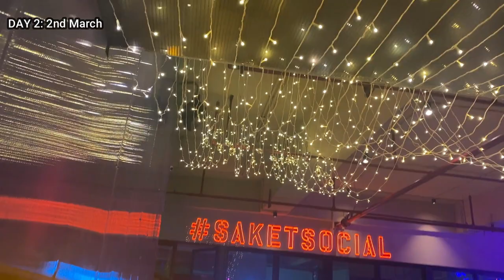Taco Night By Chef @LaIncreibleIndia & Visit To Royal Palace Vlog 💕👑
Hi Amigos,

The Zouk bag resonates with every woman's personality talking about how women are strong, versatile, and beautiful all at once and so is our Zouk bag. MY CODE: YTVANSHIKA15

This women's day gives something special to that special woman in your life, something that resonates with her personality, which is as stylish as she is and as strong as her when she handles any situation, lastly as authentic as she is!
- to find stylish, handcrafted designs for your Superwoman